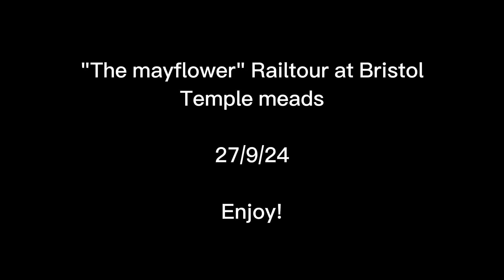The Mayflower: Double Headed Steam & 20142+20189 in Bristol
Railtour

Cool people: ​⁠@PlongusPloo788 ​⁠@WesternSpot23 ​⁠@geofftech2